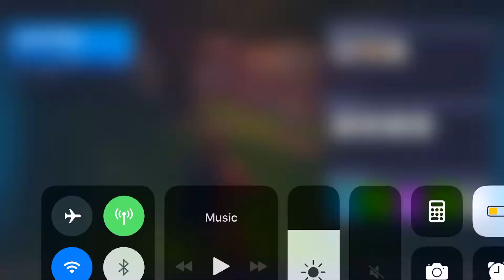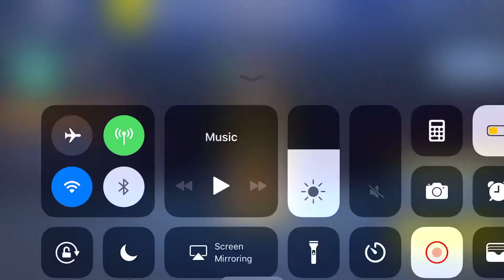Choked hard on fortnite mobile!!!!!!